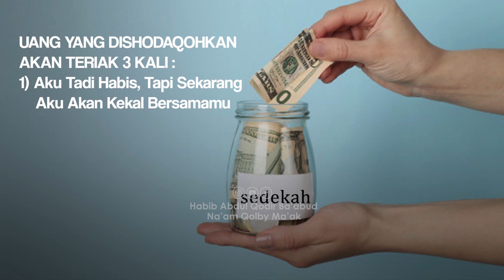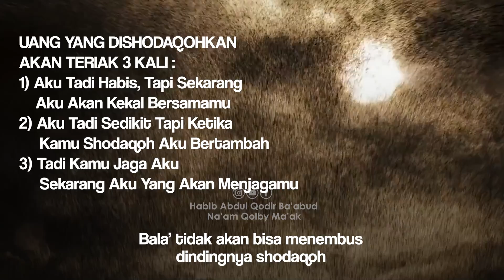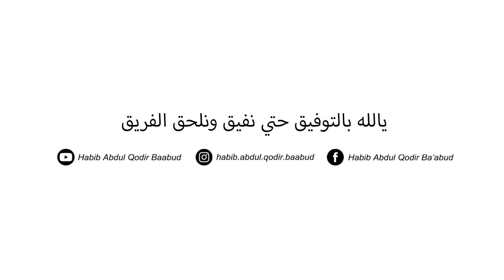UANG BISA TERIAK JIKA DISEDEKAHKAN ?? | Habib Abdul Qodir Ba'abud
"Uang bisa ngomong"